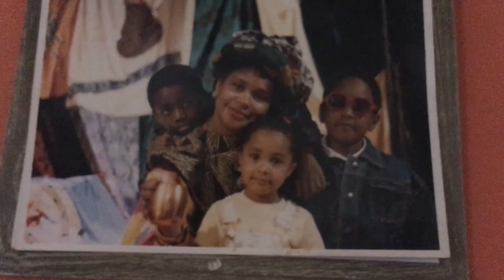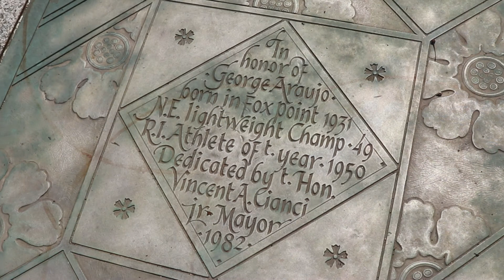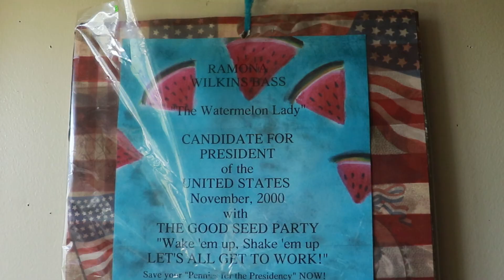Time Has Told Me: Ramona Bass Kolobe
"Welcome to "TIME HAS TOLD ME" –an interview series to honor artistic practice and legacy in the City of Providence. My name is Hernán Darío.  Throughout October 2021 we'll be releasing videos with different cultural workers to take a closer look into the creative fabric that is woven in Providence, RI and to honor our local arts & cultural giants on whose shoulders we stand. This series is part of the Providence Department of Art, Culture + Tourism's: PVDx2031: A Cultural Plan for Culture Shift.